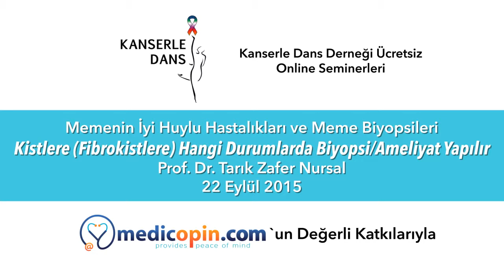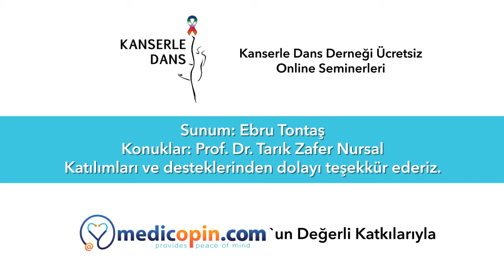Kislere Hangi Durumlarda Biyopsi/Ameliyat Yapılır? - Prof. Dr. Tarık Zafer Nursal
Kanserle Dans Derneği'nin medicopin.com’un katkıları ile düzenlediği ücretsiz online seminerde Prof. Dr. Tarık Zafer Nursal, "Kislere Hangi Durumlarda Biyopsi/Ameliyat Yapılır?" hakkında bilgiler verdi.